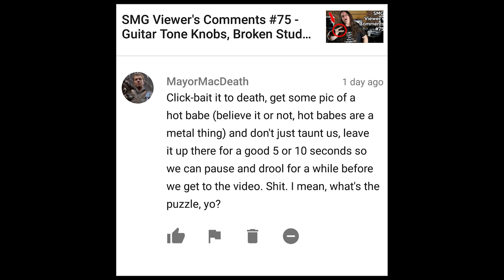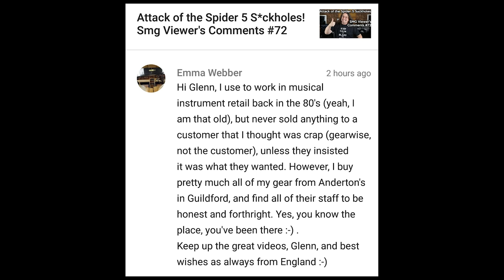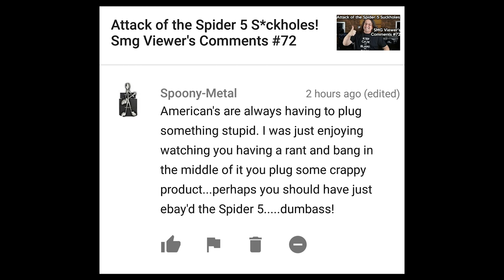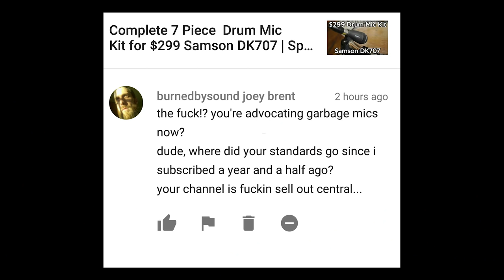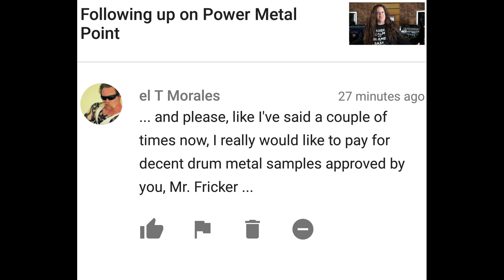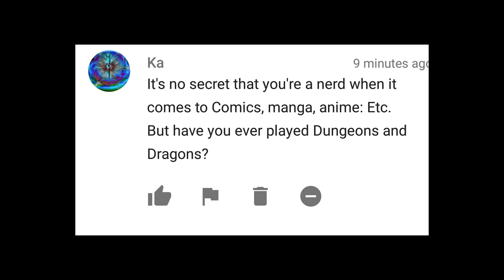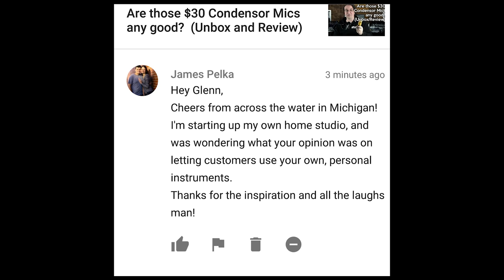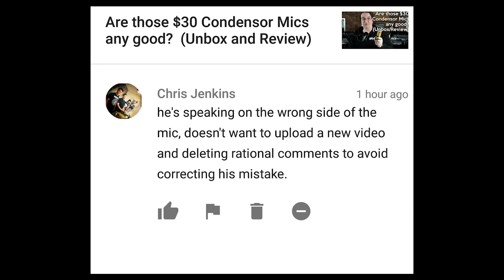SMG Viewer's Comments #76 - Cheap Drum Mics, Carvin/Kiesel, Metal Comedy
MIX MOTORHEAD HERE!

In today’s episode on Spectre Sound Studios I’ll be discussing cheap drum mics, and funny metal bands!  Check below for the gear I discussed in today’s episode.

A few of the products I discussed today in my video:
Focusrite Scarlett
Samson Drum Mic Kit

About Spectre Sound Studios:
I'm Glenn Fricker, engineer here at Spectre Sound Studios. I love making records, and after doing it for sixteen years, I want to pass on what I've learned. On my channel you can find tutorials on how to record guitar, bass, real drums and vocals. There's reviews and demos of tube amps, amp sims, drums, mics, preamps, outboard gear, and plugin effects.